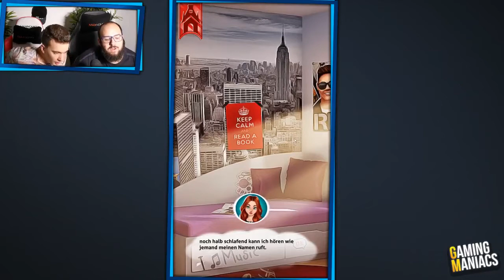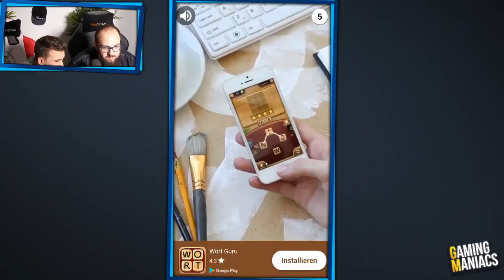EINE NEUE LOVESTORY 🗑 LIVE TRASH APPS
Unsere Streamzeiten:

Mittwochs: 18:00 bis 20:00 Uhr
Sonntags:   18:00 bis 22:00 Uhr